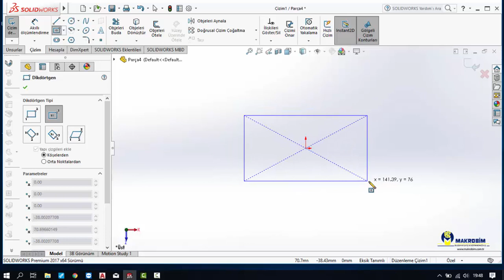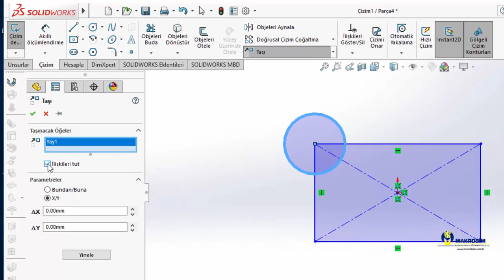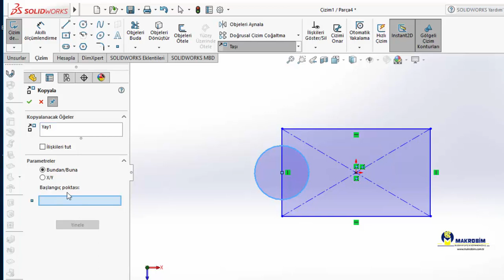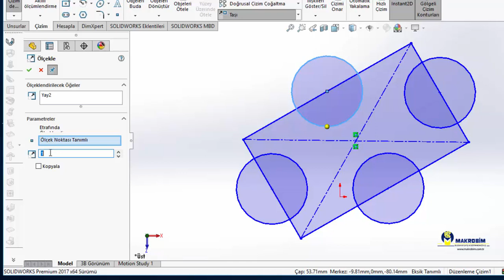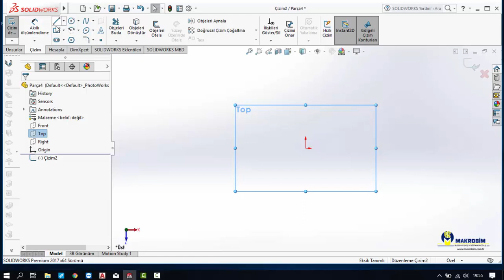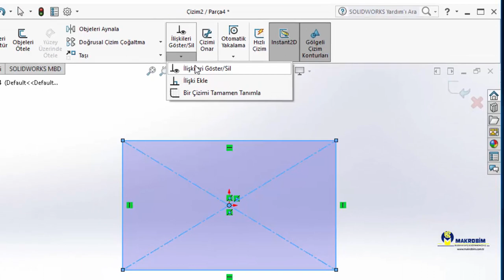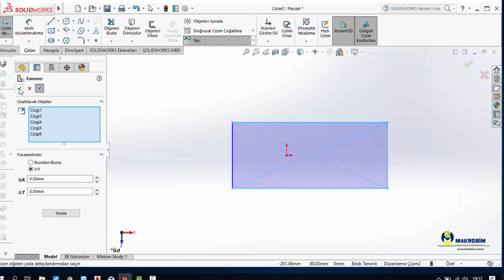Solidworks Çizim Objelerini Taşı - Kopyala - Döndür- Ölçekle - Uzat (with English subtitles)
Turn on the subtitles button to watch with English subtitles.
Bu videoda, Solidworks temel çizim düzenleme komutlarından Taşı, Kopyala, Döndür, Ölçekle , Uzat komutları anlatılmıştır.
Bu komutları kullanarak çizim elemanlarınızı daha çabuk oluşturabilirsiniz.
GELECEK Burada, MAKROBİM Bilgisayar
Makrobim Bilgisayar Kursu, Autocad, 3ds Max, Vray, Photoshop, İleri excel vb. eğitimler vermektedir.